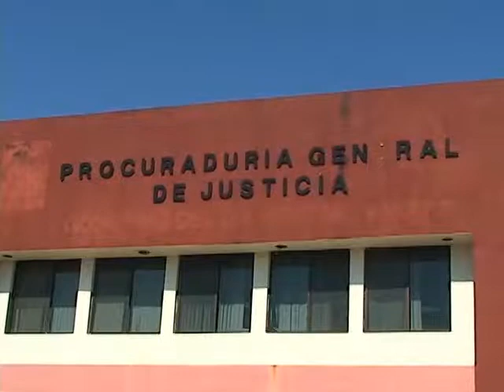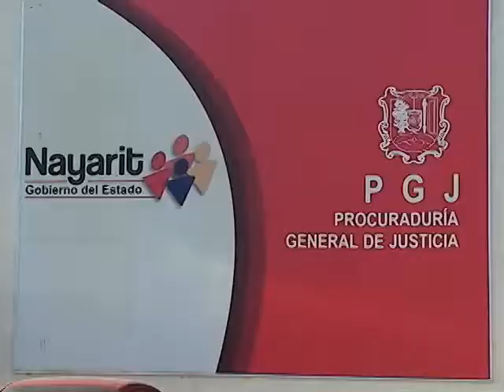[NVision 21/Dic/09] Ofrece nuevo procurador trabajar con total respeto a los derechos humanos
Desde el pasado viernes, el Gobernador del Estado, Ney González Sánchez, designó a Oscar Herrera López como el nuevo titular de la Procuraduría General de Justicia, y a partir de hoy el nuevo procurador inició con los trabajos que competen a esta dependencia.